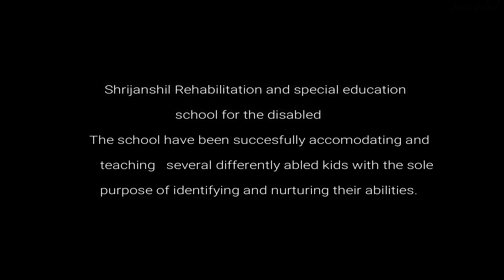Shreejanshil Rehabilitation and Special Education for the disabled, Naikap Kathmandu